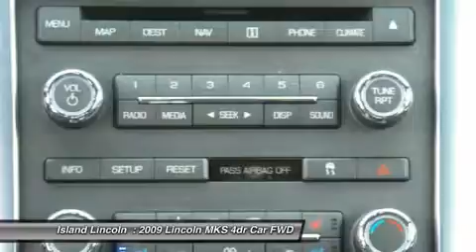2009 Lincoln MKS 160316B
2009 LINCOLN MKS Merritt Island, FL
Stock# 160316B

Island Lincoln
1850 East Merritt Island Cswy

Very Nice 2009 Lincoln MKS! Just Traded to Us on a New Lincoln From Our Certified Collection. Equipped with Navigation, Back Up Camera, and Much More! Vehicle History Report on Request